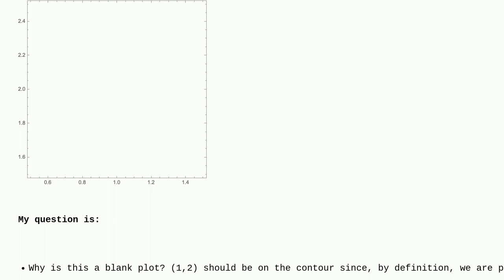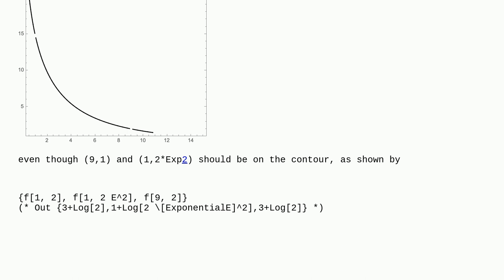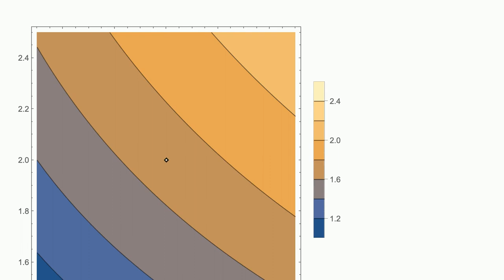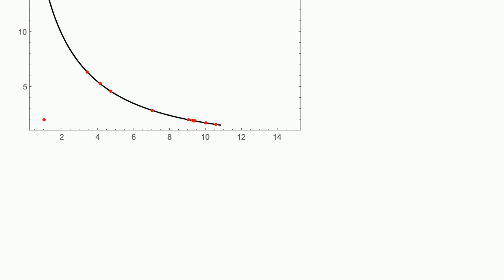Mathematica: Why does contour plot not show point(s) where function has a discontinuity?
Why does contour plot not show point(s) where function has a discontinuity?

A special thanks goes out to the awesome community

  plotting discontinuity